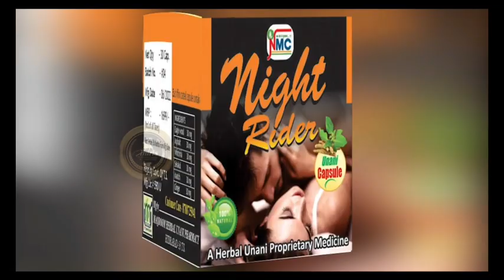The MLA of Yakutpur visited Shankeshwar Bazar Box Drainage Line in IS Sadan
The MLA of Yakutpur visited Shankeshwar Bazar Box Drainage Line in IS Sadan Division under Yakutpur Constituency. On this occasion, MLA Pasha Qadiri said that 11-year-old baby Renuka accidentally fell into the canal due to the rain last night. Local colonists saw and rescued the baby. The work of the box drainage line has not been going on for the last two months. They have taken this issue to the attention of the Zonal Commissioner and promised to take steps to start the work immediately. Santosh Nagar Corporator Muzaffar Hussain, Shankeshwar Bazar Colony President Nallomelli Moses, Colony General Secretary Gopinath, Prabhakar, Chandrahasa Rao and others participated in this program.